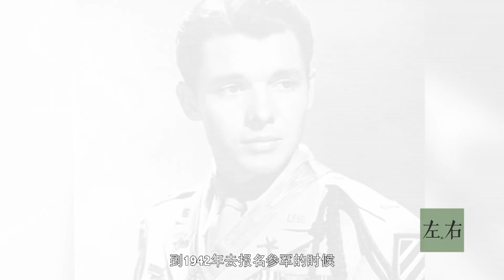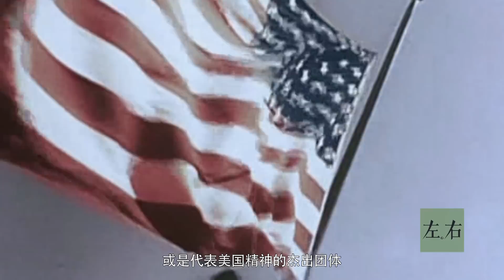【左右视频】美国队长的原型 ，一人对战一个机枪小队的传奇战士！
他身高只有1.65米，体重只有49公斤，却被称为“美军史上最强的单兵”；他退役后，进入了电影圈，一部电影再次名扬全球，他就是超级英雄美国队长的原型。左右军事为您揭秘，传奇大兵，奥迪·墨菲。